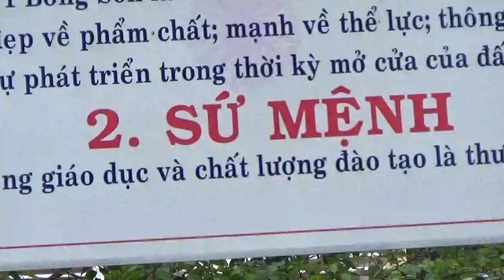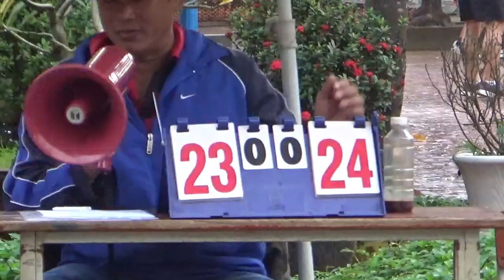TK NU 7